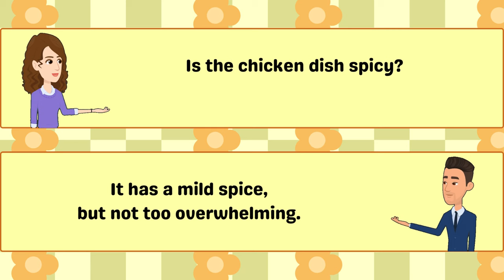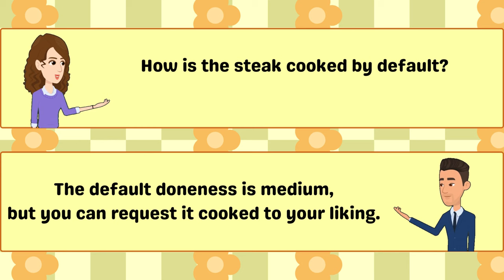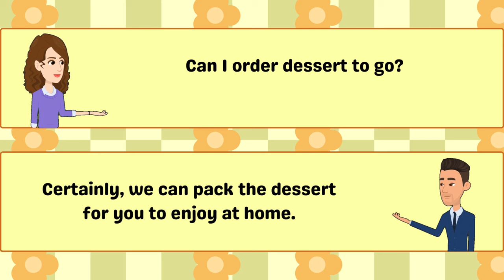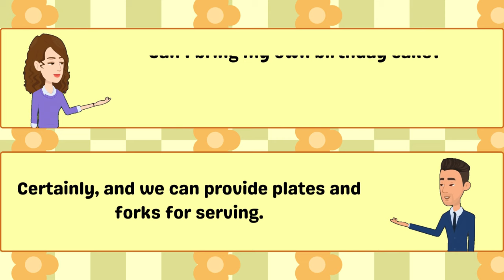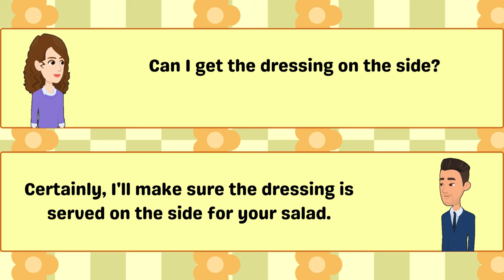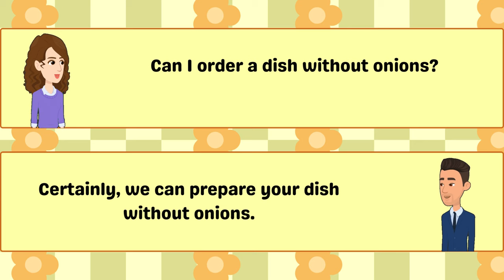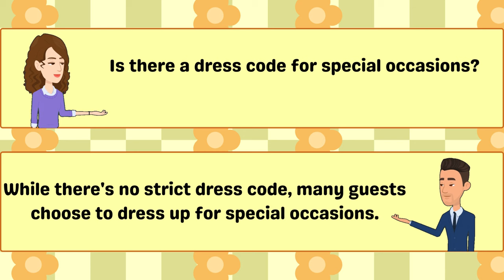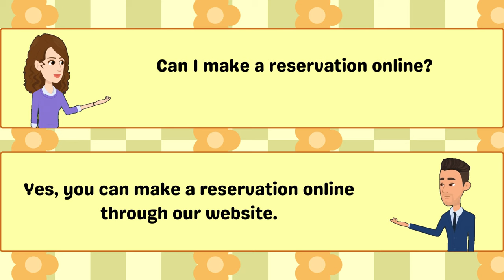🍽️ English Conversation Practice in Restaurants | Common Questions & Answers for Beginners! 🍔🥗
👋 Welcome to our English-speaking conversation practice video! 🌟 If you're looking to boost your confidence in restaurant scenarios, you're in the right place! 🎉

In this video, we've put together a friendly and interactive conversation session focusing on common questions and answers used in restaurants. Whether you're a beginner or just want to brush up on your English skills, this video is perfect for you!

🤔 Curious about the phrases you might hear or use while dining out? We've got you covered! From ordering your favorite dish to asking for the bill, we'll walk you through the essential phrases you'll encounter in restaurants.

👥 Join our virtual table and practice with our engaging dialogue that covers:
🍽️ Placing an order
🥤 Requesting drinks
🍟 Asking about the menu
🍴 Expressing preferences
💸 Settling the bill

Improve your English-speaking skills in a fun and relaxed environment! 🗣️💬 Feel free to pause, repeat, and participate in the conversation along with us.

Happy practicing, and let's make your next dining experience a breeze! 🌐🍀KeepLearningEnglish
EnhanceYourEnglish,KeepLearning!